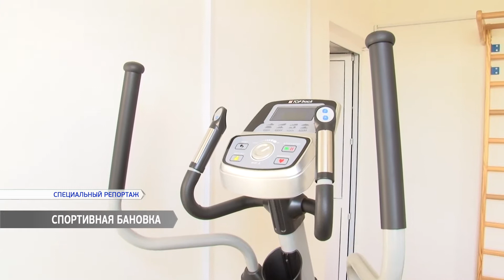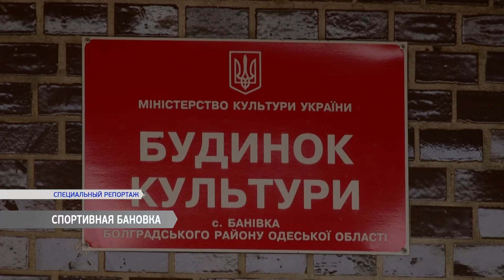В селе Бановка появились спортивный и тренажерный залы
Новый спортзал и новые возможности открылись для жителей села Бановка. Теперь здесь будут проходить и межрайонные спортивные соревнования и любительские тренировки. Подрастающее поколение уже испробовало на себе новые условия.